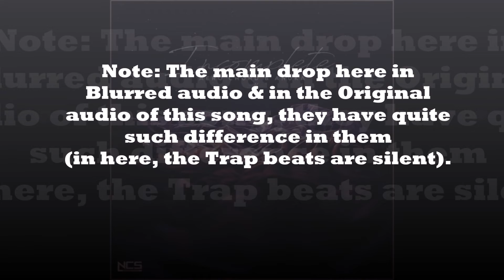Aero Chord & Anuka - Incomplete | Blurred Audio